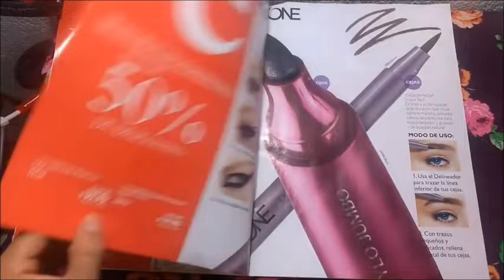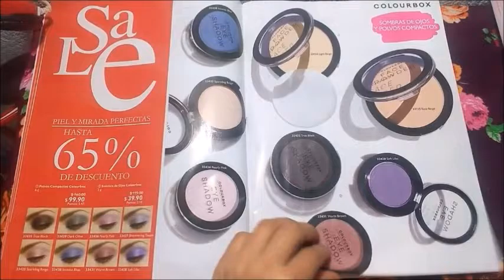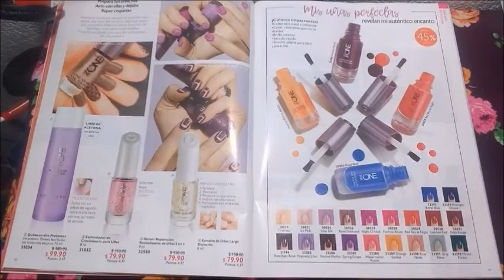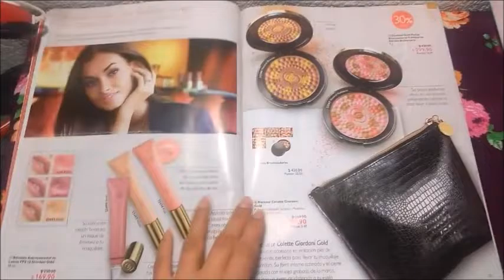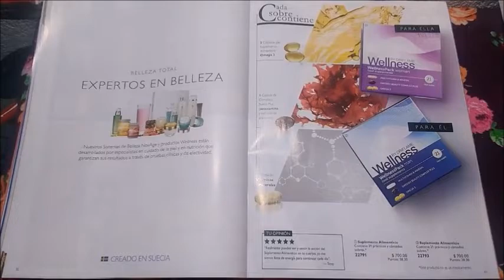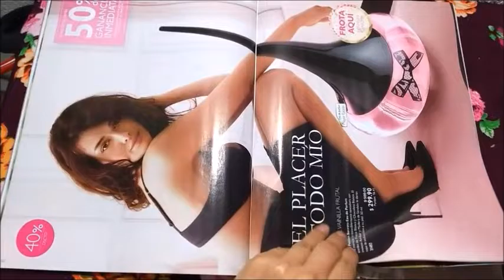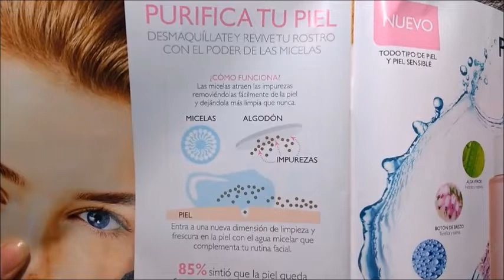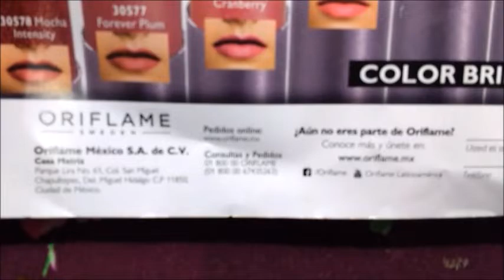ORIFLAME N°10 MÉXICO